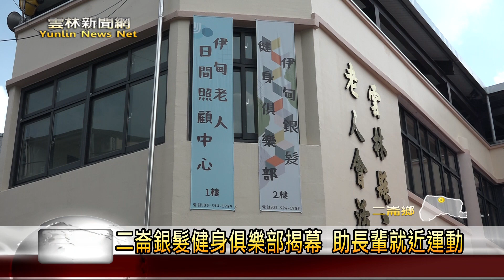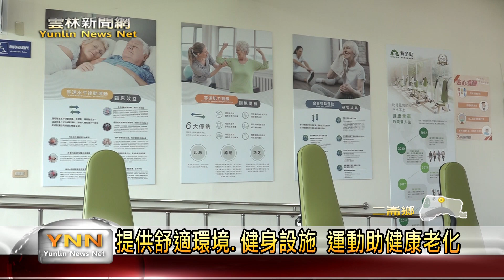二崙銀髮健身俱樂部揭幕 提供舒適健身環境-雲林新聞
為了讓偏鄉地區的長輩們，能夠就近運動健身，延緩身體的失能老化，伊甸社會福利基金會，在衛福部國健署以及雲林縣政府的支持下，於二崙鄉設立銀髮健身俱樂部。裡頭有各式器材與舒適空間，提供銀髮族群輕鬆運動、復健。9月22日舉行開幕儀式。